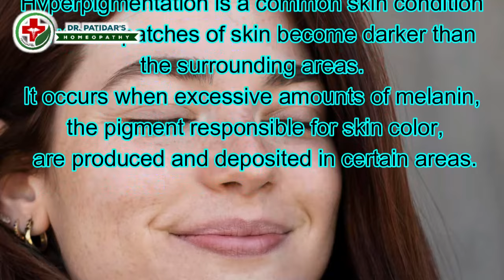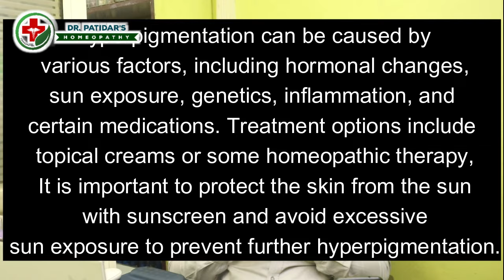Melasma Homeopathic Treatment | Melasma cream for face | Berberis aquifolium for Melasma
Looking for a safe and effective way to treat melasma? Look no further than our melasma treatment page! Here, you can learn about melasma cream for face, melasma remedies, and melasma treatments available at our clinic.

If you're looking for a trusted source for melasma treatment, then you've come to the right place! Our experienced doctors can help you treat your melasma with homeopathic remedies and treatments. We offer a variety of melasma cream for face, melasma remedies, and melasma treatments, so you can find the solution that's right for you.

If you're looking for a natural treatment for melasma, then you've come to the right place! In this video, we're going to be discussing melasma homeopathic treatment and melasma cream for face.

We'll also be discussing berberis aquifolium, a natural treatment for melasma that has been used for centuries. If you're looking for a natural solution to your melasma woes, then this video is for you!
Looking for a natural way to treat your melasma? Look no further than our melasma cream! Our cream is specifically designed to treat melasma and is made of natural ingredients. Plus, our cream is safe to use and will help improve your skin tone in just a few weeks.

If you're looking for a homeopathic treatment for melasma, then you've come to the right place. Our melasma cream is available now and is guaranteed to help improve your skin tone.
Online Consultation Fee; - 300/-